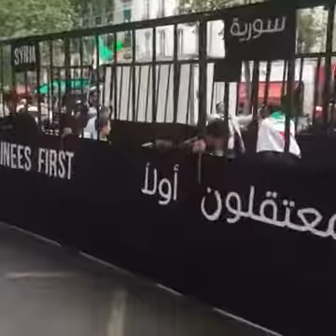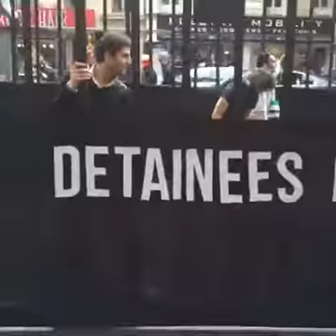المعتقلون أولا باريس 11 - 6 - 2016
مظاهرة باريس 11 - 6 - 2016
المعتقلون اولا